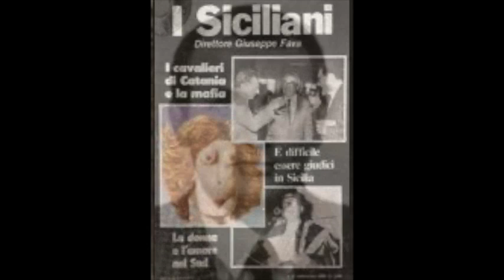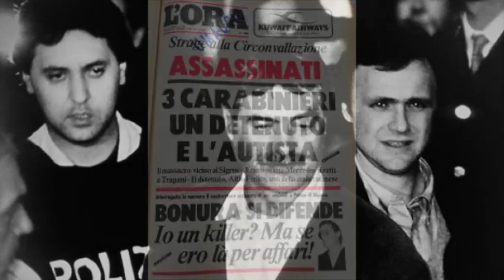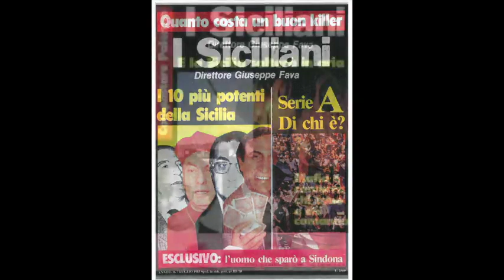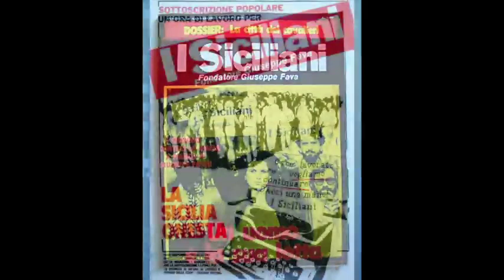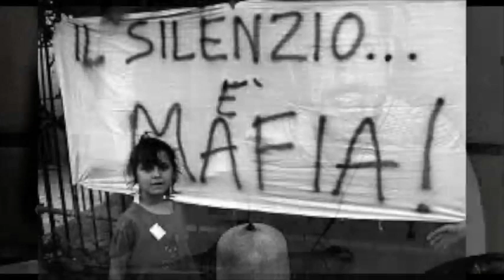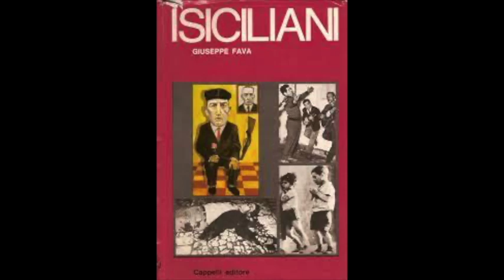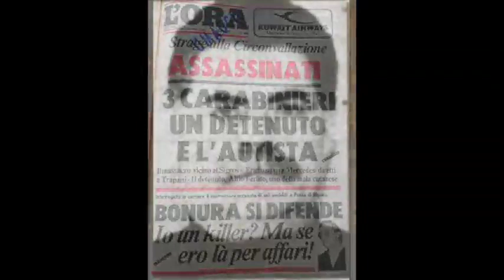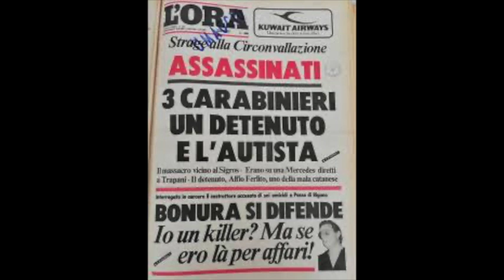Maurizio Avola 14 Mag. 1996 - Processo Orsa Maggiore I - Prima Parte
Prima Parte
Registrazione audio integrale dell'udienza di "Processo "Orsa Maggiore I" ai presunti affiliati alla cosca del boss Nitto Santapaola", Esame del Collaboratore di Giustizia Maurizio Avola Imputato di Reato Connesso che si è tenuta a Roma lunedì 14 maggio 1996.